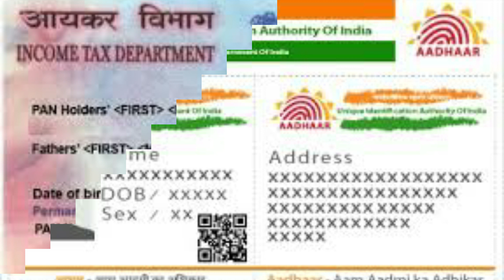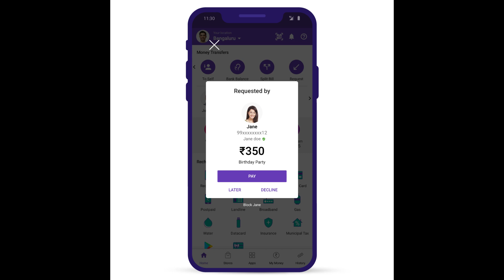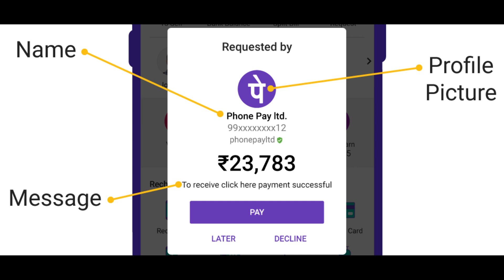OLX/QUIKR BUY/SELL FRAUD in TELUGU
Beware of fraud in olx and quikr buy and selling explained in Telugu.